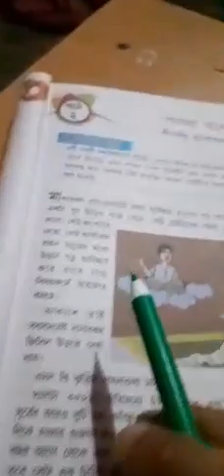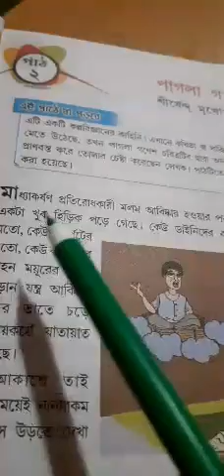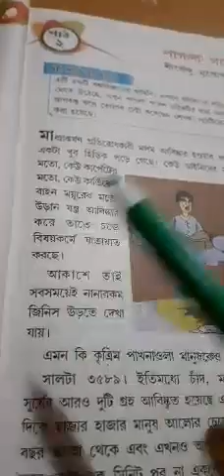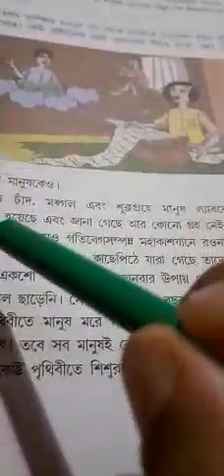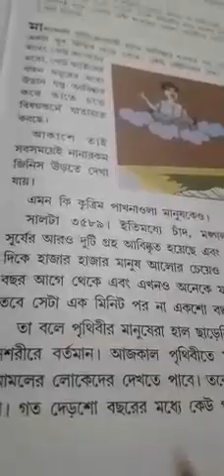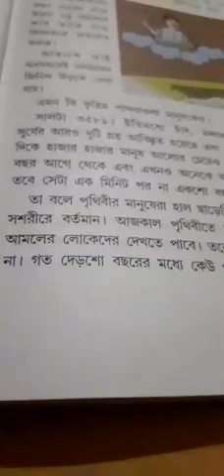Class 7 bengali 15.05.20